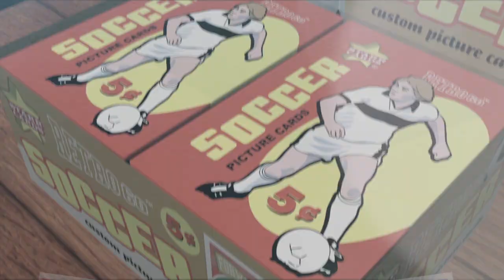Custom Soccer Cards (Starr Cards Retro 60)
Make your own soccer cards directly on the iPhone with Starr Cards Retro 60 Soccer Card Maker. Our bestselling app is much more than a simple soccer card template — it allows you to create incredibly detailed custom soccer cards complete with stats, trivia and highlights. Now you can easily design your own pro-style soccer trading cards for sharing on Facebook, Twitter, Pinterest, or your blog. Who said you have to be play in the Premiere League to be a star?